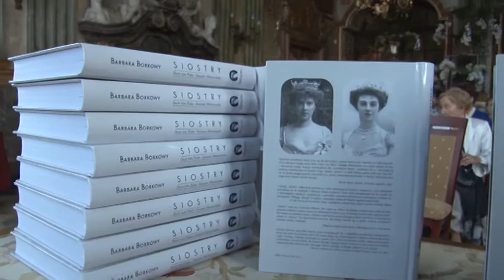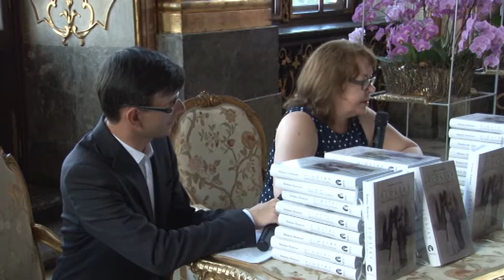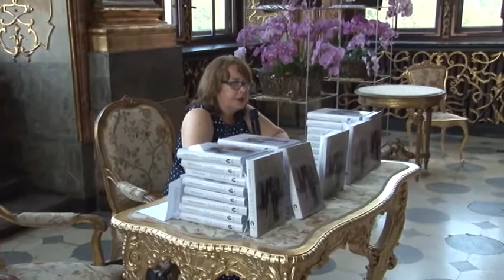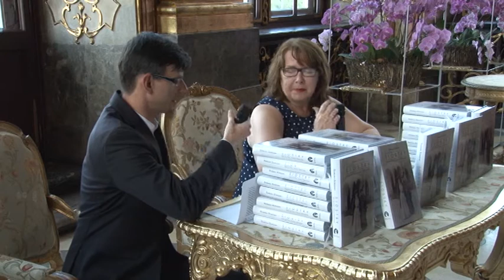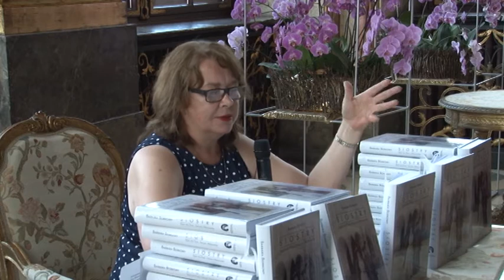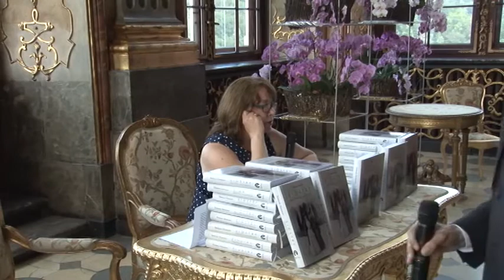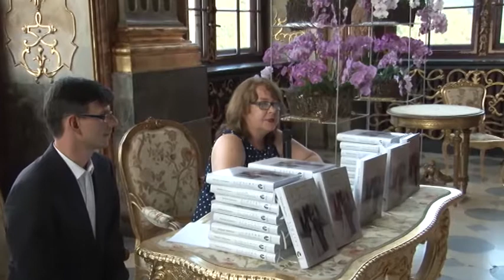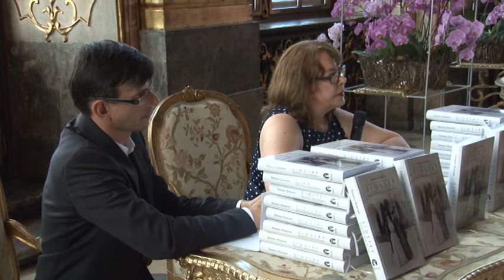"Siostry" premiera - 24.06. 2016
Relacja z premiery książki "Siostry" autorstwa Barbary Borkowy będącej podwójną biografią księżnej Daisy von Pless i Shelagh, księżnej Westminster. Spotkanie z czytelnikami odbyło się w Sali Maksymiliana w Zamku Książ w Wałbrzychu w ramach Weekendu z księżną Daisy" poprzedzającego 143 rocznicę jej urodzin, przypadających na 28 czerwca. Książka ukazała się nakładem wydawnictwa Fundacji Księżnej Daisy von Pless.